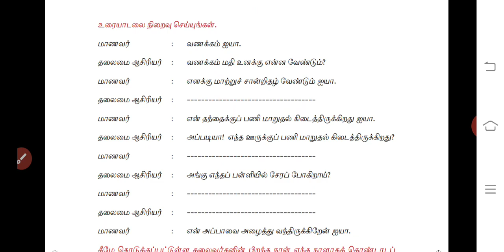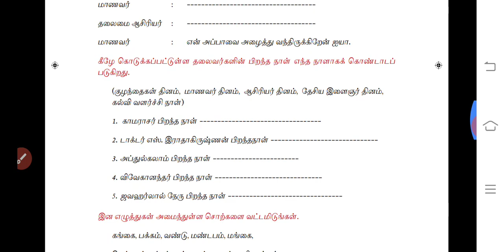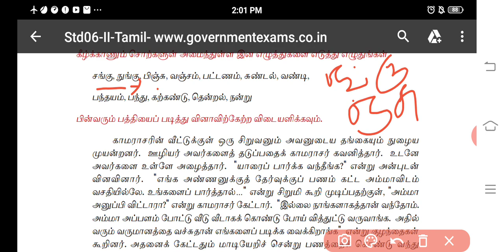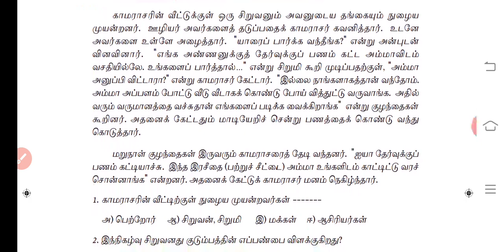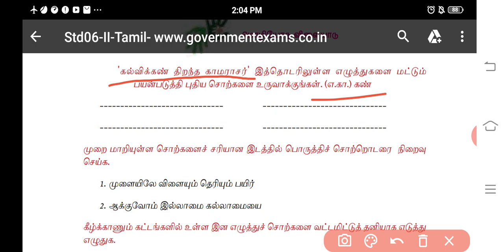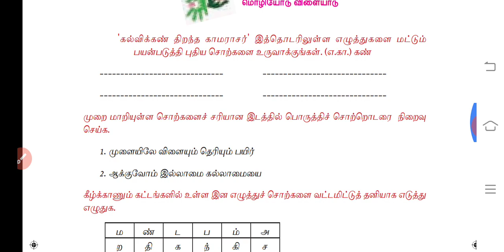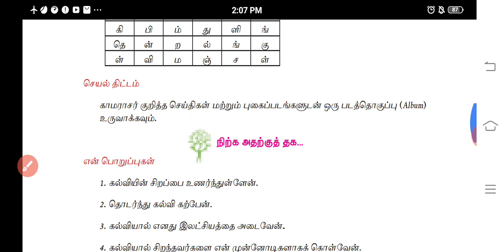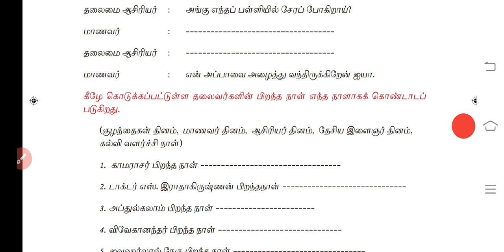இலக்கணம் புத்தகப் பயிற்சி